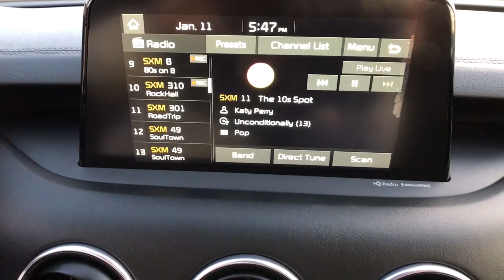2018 Kia Stinger Fresno, Bakersfield, Stockton, Sacramento, Central CA J6016962P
2018 Kia Stinger
2018 Kia Stinger Premium RWD - Stock#: J6016962P - VIN#: KNAE25LA8J6016962

CARFAX 1-Owner ONLY 22755 Miles! FUEL EFFICIENT 29 MPG Hwy/22 MPG City! Premium trim. Nav System Moonroof Heated Leather Seats Rear Air 2.0T ADVANCE DRIVER ASSISTANCE SYSTEM... Aluminum Wheels Turbo Charged Engine READ MORE! KEY FEATURES INCLUDE: Leather Seats Navigation Rear Air. Rear Spoiler MP3 Player Sunroof Onboard Communications System Aluminum Wheels Remote Trunk Release Keyless Entry. OPTION PACKAGES: 2.0T ADVANCE DRIVER ASSISTANCE SYSTEM PACKAGE Smart Cruise Control w/Stop & Go Lane Keeping Assist System Rear Cross-Traffic Collision Warning Forward Collision Avoidance High Beam Assist Lane Departure Warning System Blind Spot Collision Warning Auto Rain Sensing Wipers Forward Collision Warning System Driver Attention Warning. Kia Premium with BLACK exterior and BLACK interior features a 4 Cylinder Engine with 255 HP at 6200 RPM*. EXPERTS REPORT: With excellent handling plenty of power and sharp steering the Kia Stinger is the real deal. -KBB.com. Great Gas Mileage: 29 MPG Hwy. SHOP WITH CONFIDENCE: CARFAX 1-Owner Horsepower calculations based on trim engine configuration. Fuel economy calculations based on original manufacturer data for trim engine configuration. Please confirm the accuracy of the included equipment by calling us prior to purchase.